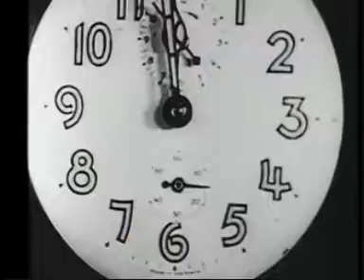Mark Swift - Dada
Classic 1928 film, with music by me